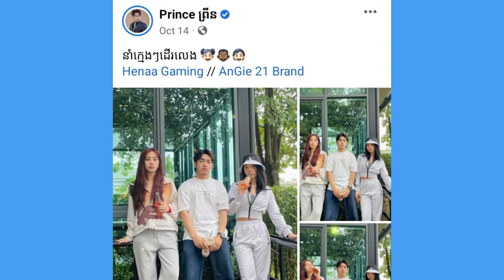មិនស្មានថានៅពីតូចលោក ព្រីន កូនអោយខ្នាញ់យ៉ាងនេះ មើលស្រីស្អាតក្បែរលោកោង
do not think that when I was a child, you printed your child like this